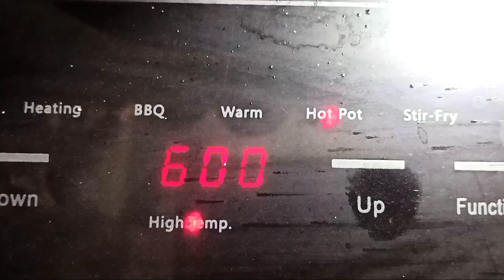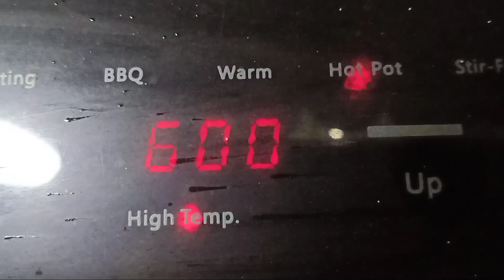vanila premix cake recipe | cake banane ki recipe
cake banane ki recipe
cake banane ki vidhi
cake banane ki tarkeeb
cake banane ki video
cake banane ki
cake banane ka tarika
cake banane ki design
how to make vanilla premix cake
how to make vanilla premix cake at home
how to make cupcakes with vanilla premix
how to make chocolate cake with vanilla premix
how to make chocolate premix from vanilla
premix

learn how to make bakery style vailla cake
premix at home
how to make butterscotch cake with vanilla
premix
how to make pineapple cake with vanilla premix
how to make red velvet cake with vanilla premix
DELICIOSO PASTEL DE GALLETAS Y FRUTAS S..
Cpaay 3 BKYCHblX Mgen Ha 3ABTPAK wnu NEPE..
HAA, 2 E|: HHP|217} H2E F7|